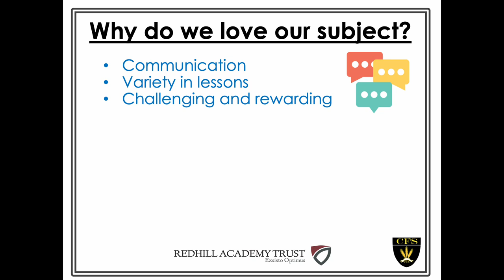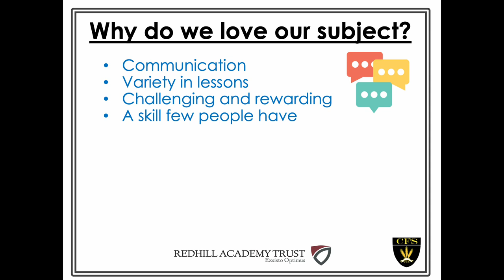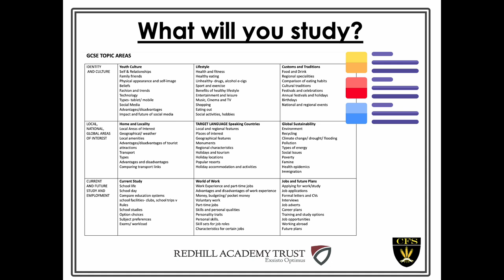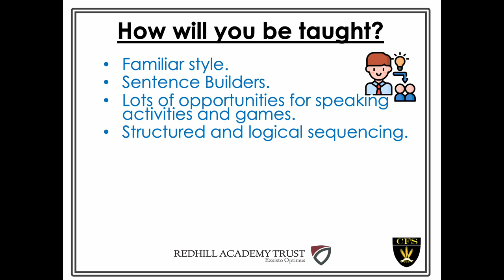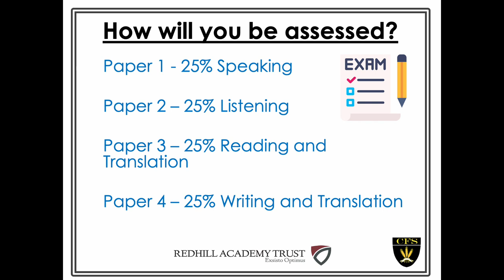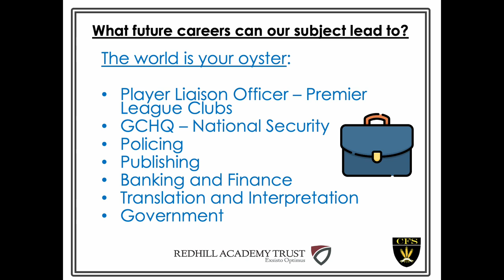MFL Department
Year 9 Options video from the MFL Department